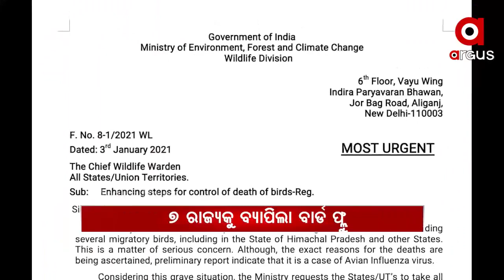Headlines 1pm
ସ୍କୁଲ ଫି ଛାଡ ପ୍ରସଙ୍ଗରେ ସ୍କୁଲ ଓ ଗଣଶିକ୍ଷା ମନ୍ତ୍ରୀଙ୍କ ପ୍ରତିକ୍ରିୟା...
ଆଜିଠୁ  ଖୋଲିଲା ଉଚ୍ଚଶିକ୍ଷା ବିଭାଗ ଅଧୀନ ବିଶ୍ୱବିଦ୍ୟାଳୟ ଓ ଡିଗ୍ରି କଲେଜ...
ଇତିହାସ ରଚିଲେ ଭାରତୀୟ ମହିଳା ପାଇଲଟ….
ଖୁବଶୀଘ୍ର ସାରା ଦେଶରେ ହେବ ଟୀକାକରଣ...
କନ୍ଧମାଳ ଦାରିଙ୍ଗବାଡ଼ି ଛକରେ ଜଳିଗଲା ବସ...
ଉମରକୋଟରେ ବିଜୁ ସେତୁ ଭୁଶୁଡିବା ଘଟଣା...
ବାର୍ଡ ଫ୍ଲୁ ଭୟ...
ସର୍ବସାଧାରଣଙ୍କ ଦର୍ଶନ ପାଇଁ ଆଜିଠୁ ଖୋଲିଲା ଧବଳେଶ୍ଵର ପୀଠ...